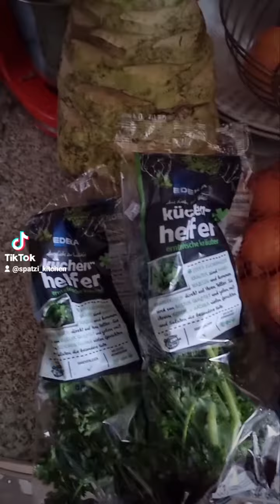Kohlrabisuppe mit Kartoffeln